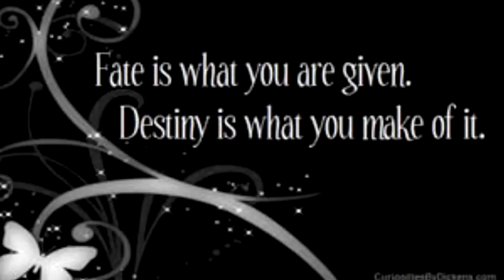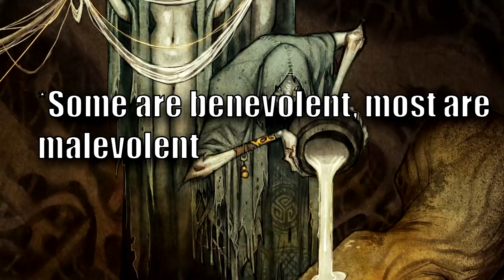The True Villain of Black Clover?! (Black Clover Theory)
Will The Gods of Fate play a more direct role in the manga series of Black Clover by Yuki Tabata?